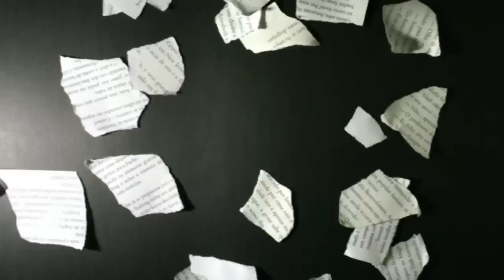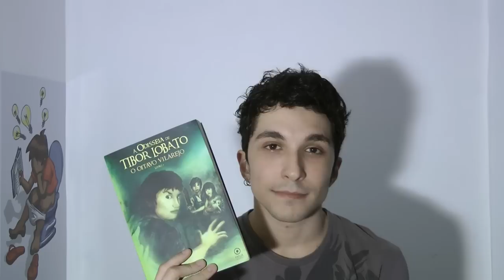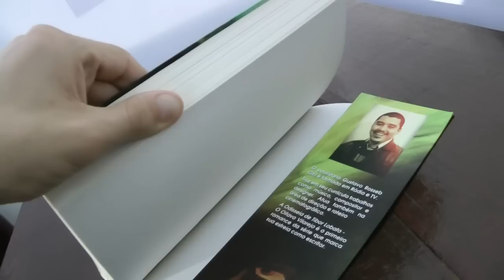Resenha: "A Odisseia de Tibor Lobato - O Oitavo Vilarejo", de Gustavo Rosseb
Resenha do livro "A Odisseia de Tibor Lobato - O Oitavo Vilarejo", de Gustavo Rosseb.
Editora: Patuá